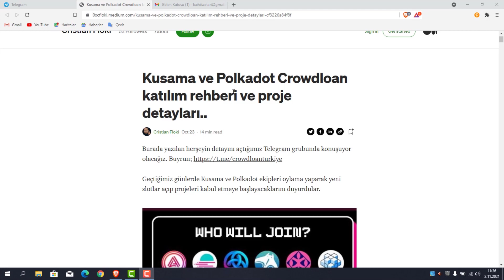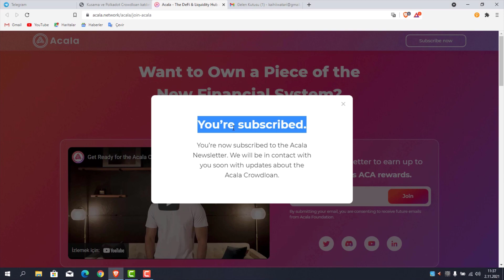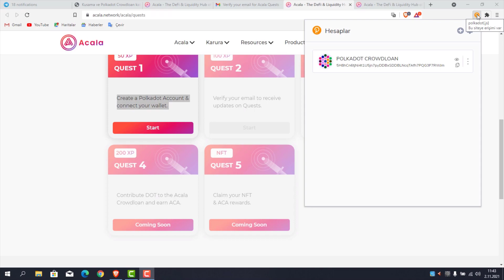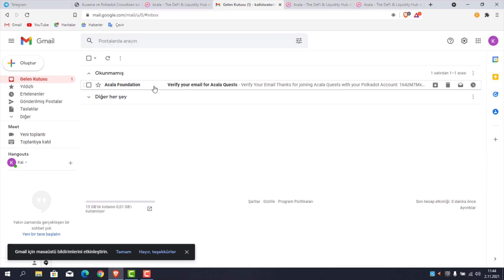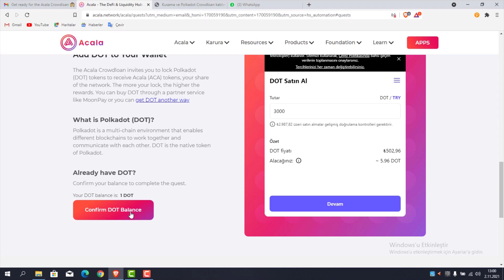Polkadot Crowdloan İçin Acala Waitilist Katılım Videosu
Selam *Hoodies ©️* Fam.

Polkadot Crowdloan etkinlikleri 4 Kasım itibariyle başlayacak,öncesinde projelerin bekleme listeleri açarak liste yapmaları ve bonus vermeleri nedeniyle ufak bir katılım videosu çektik.
Acala , Astar , Moonbeam , Parallel Finance gibi projelere oy vererek ücretsiz token dağıtımından faydalanmak için Müzayedelere katılabilirsiniz.

Müzayede sürecine rehber olabilmesi için hazırladığımız makaleyi Medium sayfamızda bulabilirsiniz.

*© = community*